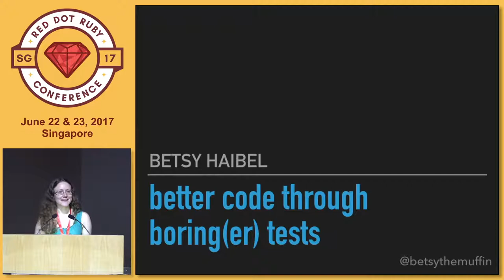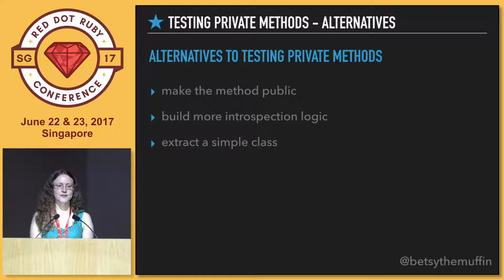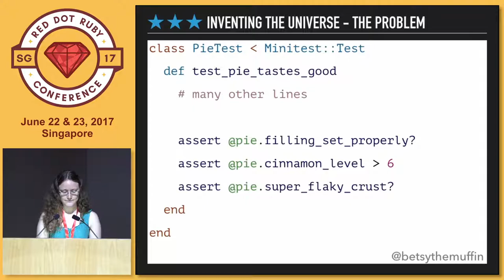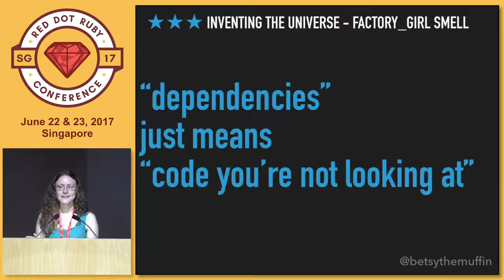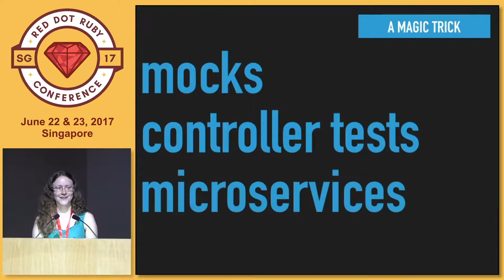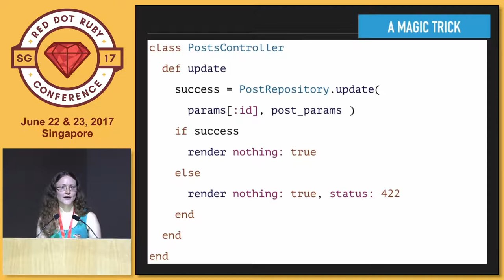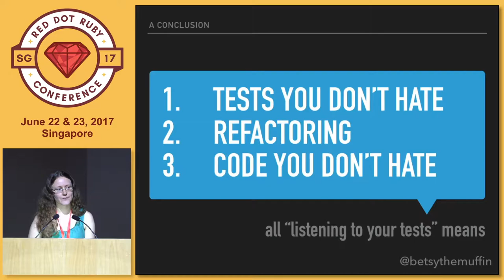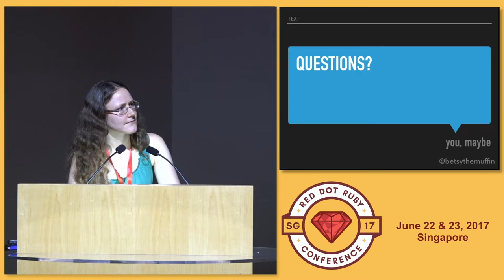Better code through boring(er) tests - RedDotRubyConf 2017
Speaker: Betsy Haibel